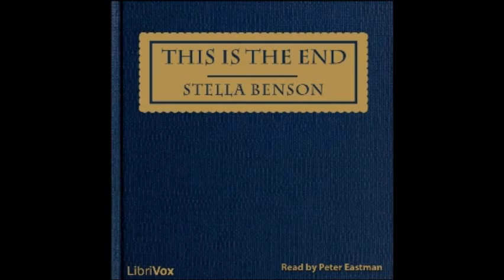This Is the End by Stella Benson - Part 9/12 (read by Peter Eastman)